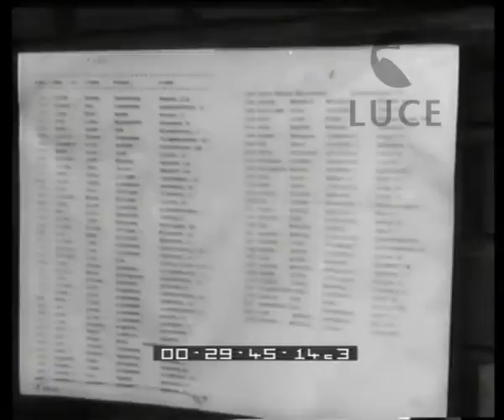Bandiere a mezz'asta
Descrizione sequenze:ambulanza entra nel recinto della miniera ; folla attende fuori del perimetro ; minatori superstiti salgono in superficie ; persone osservano le liste dei caduti ; arrivo dei congiunti delle vittime ; pianto dei parenti ;